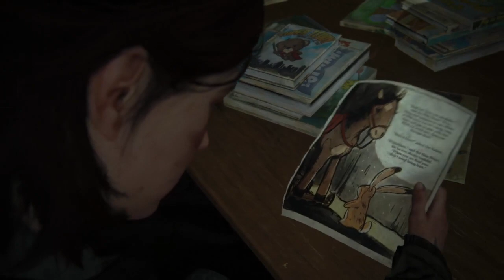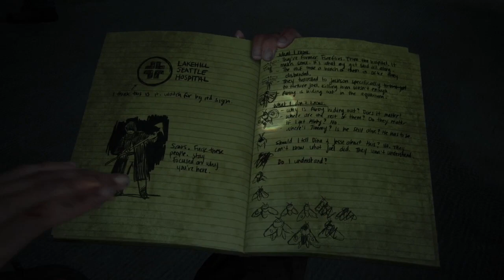Last of Us Part II │ Part 16: Game Play │ Backlogged Games